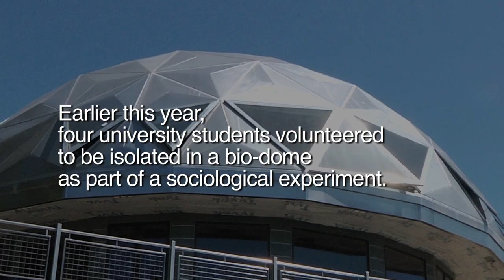Still in the Dome | Yeah We Know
Buy Still in the Dome's music on iTunes or Amazon | They began the semester as Sonoma State University students. Now, they're four strangers trapped in a two-year sociological experiment. They hate each other. So, they started a band to raise enough money through sales of their music and merch to buy out their contracts and GET THE F%@#! OUT. Until then, they're